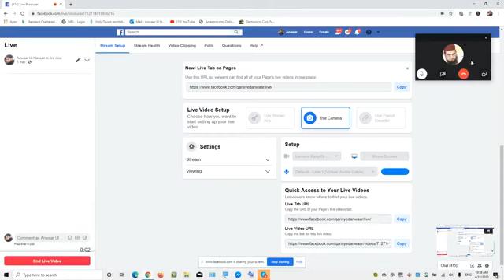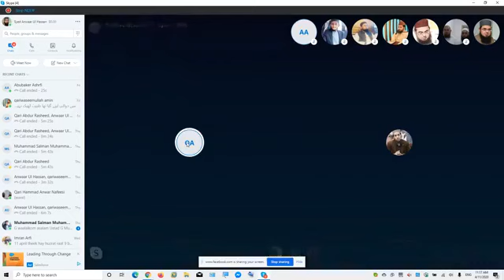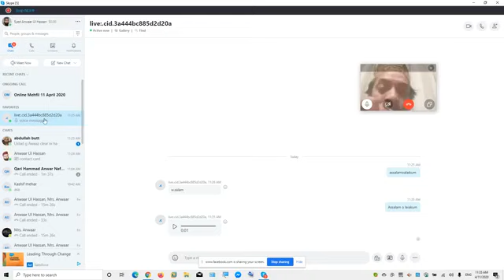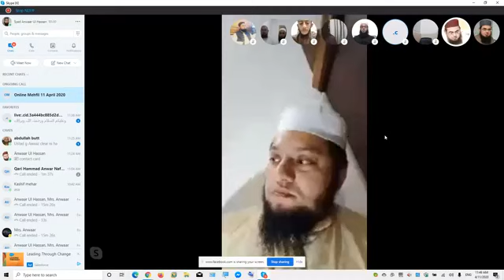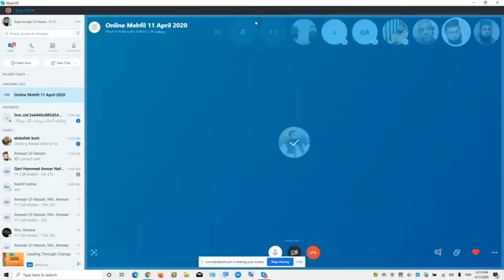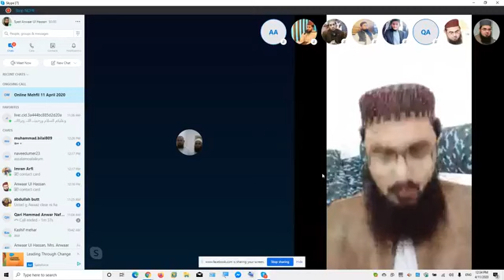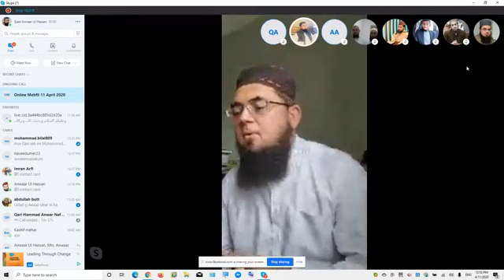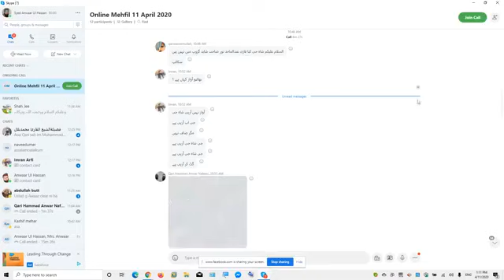Online Mehfil e Qiraat wa Hamd o Naat 11 April 2020